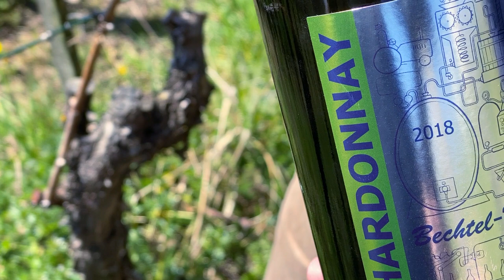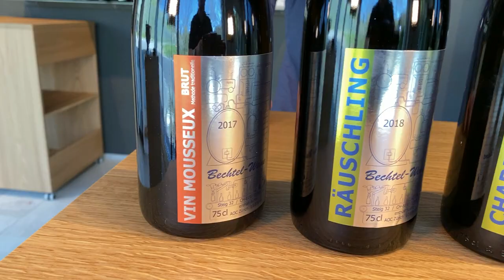1. August - Tag der offenen Weinkeller bei Bechtel-Weine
1. August 2020 - Tag der offenen Weinkeller in Eglisau: Das Weingut Bechtel-Weine lädt zur virtuellen Weindegustation ein.

Zum Tag der offenen Weinkeller haben wir speziell für Sie ein Online Degustationspaket zusammengestellt:

Vin Mousseux Rosé – 2017
Räuschling – 2018
Chardonnay – 2018
Saignée – 2018
Garanoir – 2018
Pinot Noir – 2017